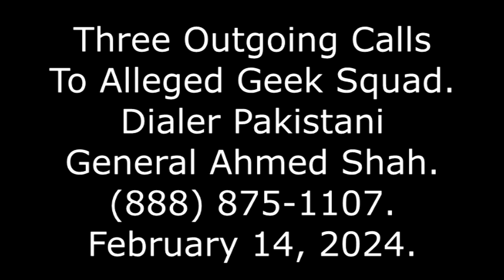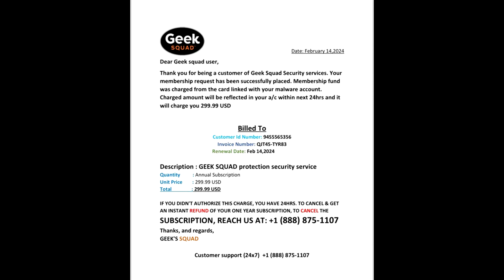3 Outgoing Calls To Alleged Geek Squad: Dialer Pakistani General Ahmed Shah, , 2/14/24